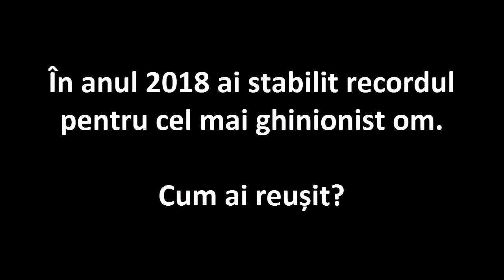Bogdan Gontineac - Discurs improvizat (Locul 1)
5MS CLUJ - Editia 55 - Ce cadou ti-a adus anul 2018?